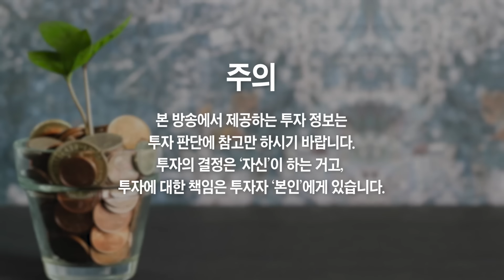공포의 2025년 부동산 전망, 제가 틀리면 사과하겠습니다 (얼음공장 풀버전)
집값 내년부터 무서울 겁니다, 2025년 집값 '이렇게' 바뀐다
공포의 2025년 부동산 전망, 다들 큰 착각을 하고 있습니다
2025년 집값 '이렇게' 바뀐다, 한국 부동산에 터진 위험 신호
2025년 집값 전국적으로 오른다, 앞으로 집값 완전 반대로 된다